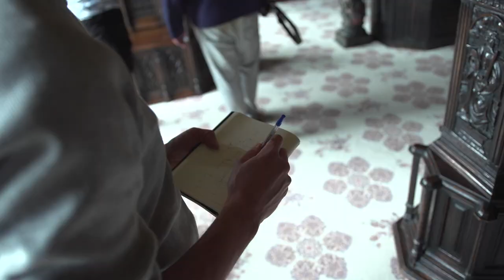Daniel Hosego_Artist Statement_A Renaissance of Victor Hugo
An artists narrative featuring Daniel Hosego exploring his inspirations and artworks created for the exhibition, A Renaissance of Victor Hugo, at the Art for Guernsey gallery, in spring 2023.